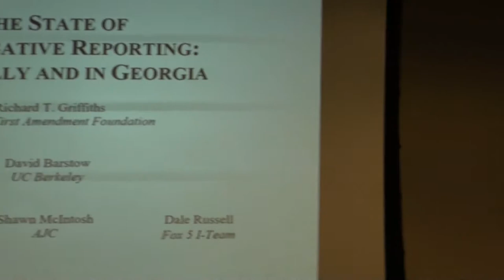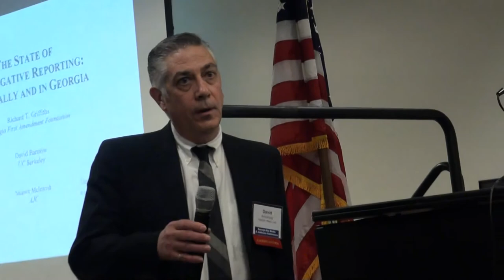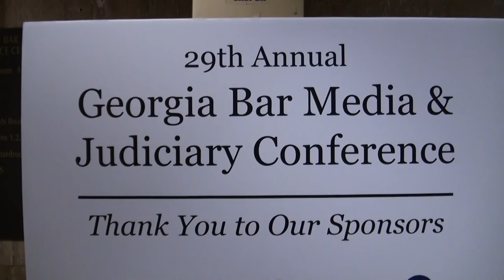The State of Investigative Reporting: Nationally and in Georgia 02/28/20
What’s ahead nationally and in Georgia for hard-hitting investigative reporting, featuring opening remarks from 4-time Pulitzer Prize winner David Barstow.

Keynote:
• David Barstow, UC Berkeley Graduate School of Journalism, University of California, Berkeley

Moderator:
• Richard T. Griffiths, Georgia First Amendment Foundation, Atlanta

Panelists:
• Shawn McIntosh, Atlanta Journal-Constitution, Atlanta
• Dale Russell, Fox 5 I-Team, Atlanta
• Ashley Fantz, CNN, Atlanta

29th Annual Georgia Bar, Media & Judiciary Conference
Friday, February 28, 2020 at 12:15 p.m.
State Bar Headquarters / Atlanta, Georgia

Georgia Judges, Journalists and Lawyers
And the First Amendment